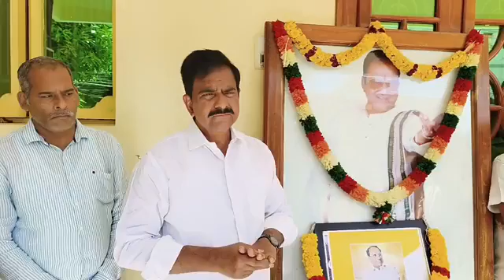November 6, 2022